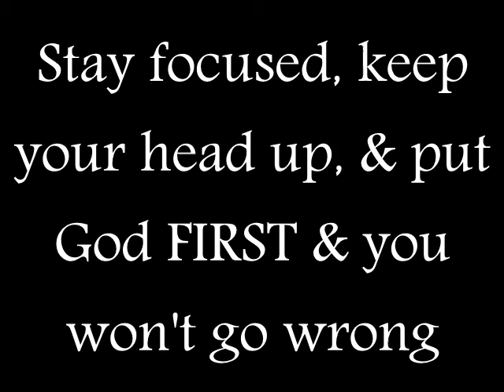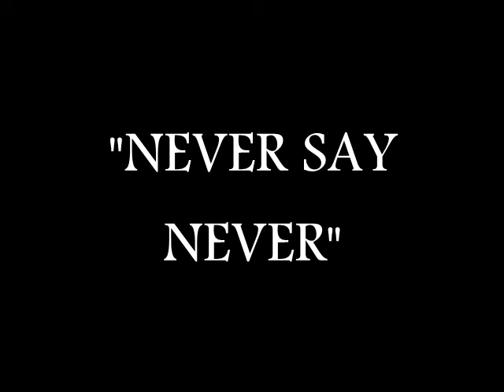Big Matt feat. Jayme Pearl & Chad Armes - Victory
For all the ones who've been told they would never be anything in life! If you dream big, never rest til you have achieved that dream! One!